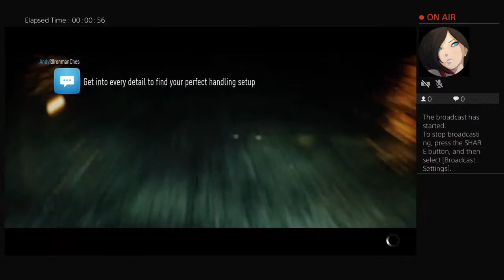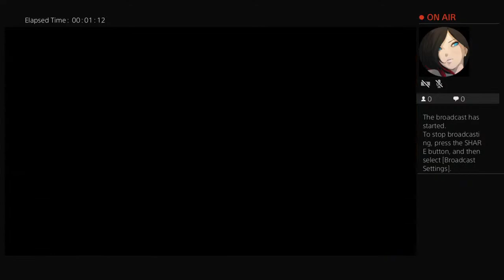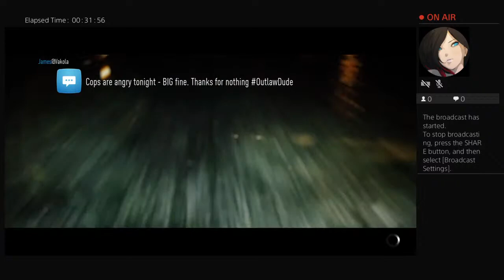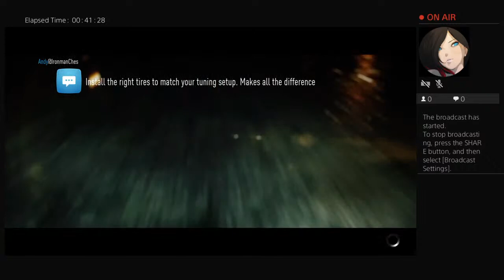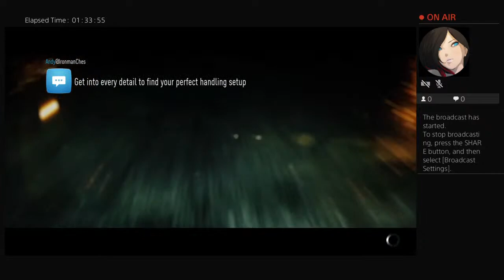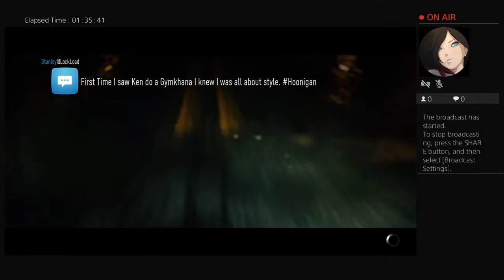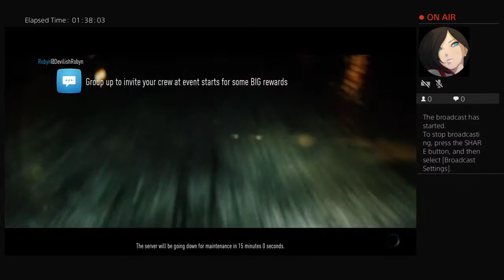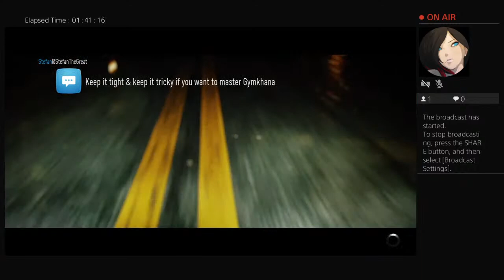Need For Speed 8